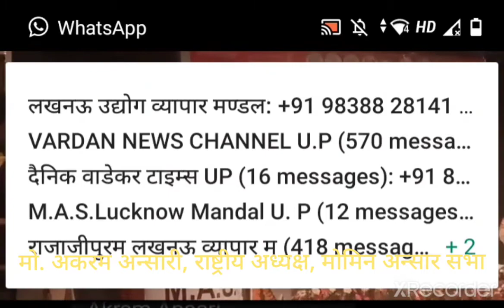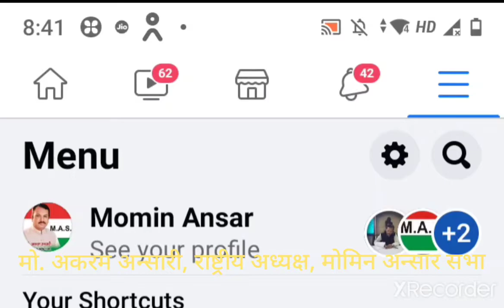भाजपा हराना अकेले हमारी ज़िम्मेदारी नहीं है,विधानसभा चुनाव2022 में हिस्सेदारी देने वाले दल को समर्थन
मोमिन अन्सार सभा के 11वें राष्ट्रीय हिस्सेदारी सम्मेलन में राष्ट्रीय अध्यक्ष  मो अकरम अन्सारी का क़ौम को पैगाम

02 दिसम्बर2021
लखनऊ